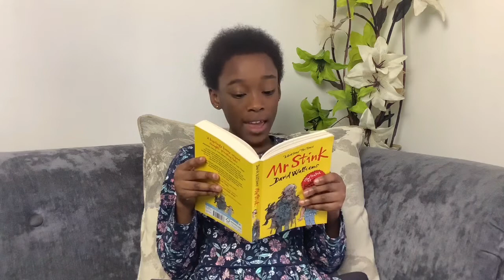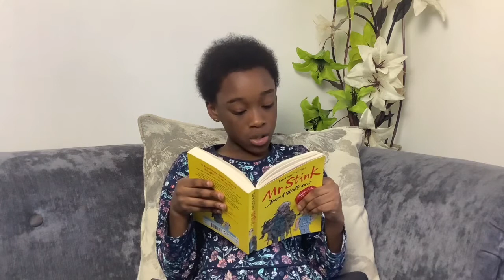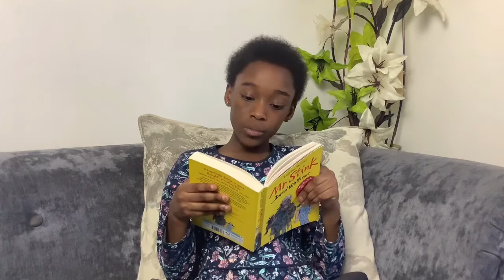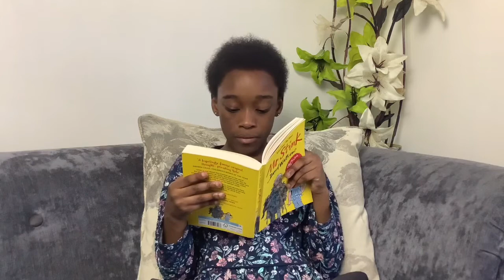Time with Ella:Mr stink by David Walliams ||CHPT 5